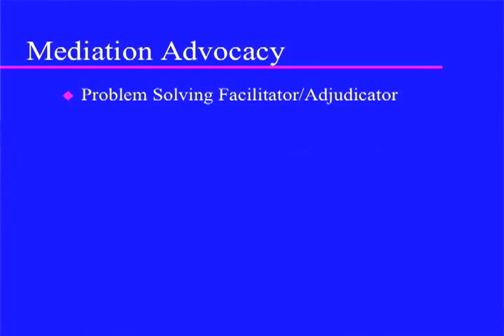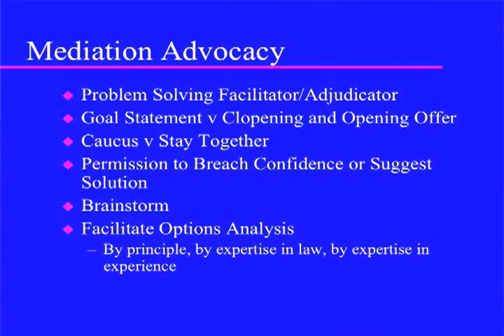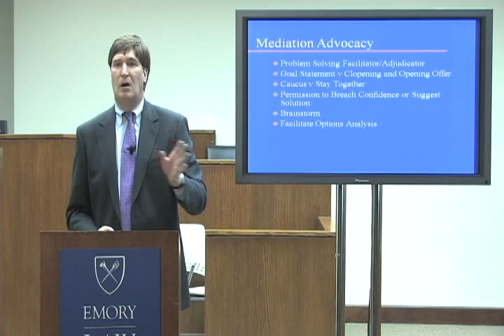Mediation Advocacy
Prof. Paul Zwier discusses techniques for Mediation Advocacy.